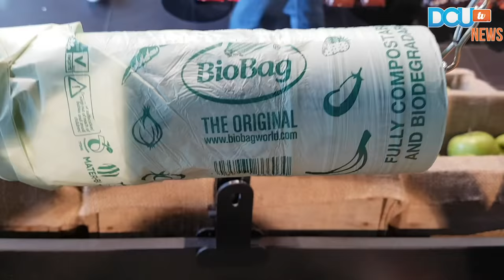DCUtv News | DCU Londis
DCU's new Londis is Ireland's most sustainable and technologically efficient convenience shop reported Aine O'Boyle, Aoife O'Brien.